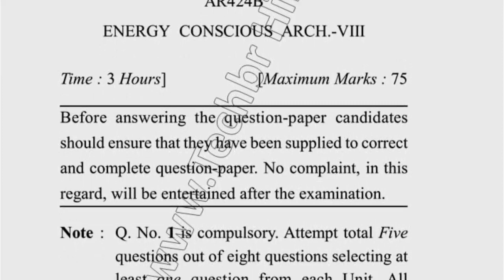2018 Dcrust BARCH 8th Sem Energy Conscious Arch Question Paper